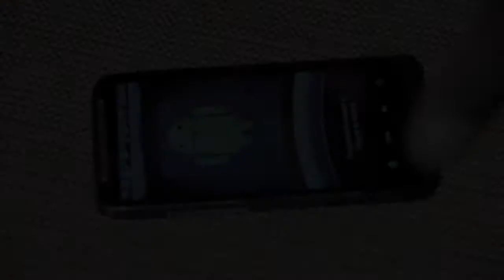King Tappa - Sexting (HOT NEW MUSIC VIDEO) Y-NOT PRODUCTIONS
KING TAPPA - SEXTING (OFFICIAL MUSIC VIDEO)

ARTIST : KING TAPPA
TITLE : SEXTING
PROD : Y-NOT PRODUCTIONS (JAN 2013)
DIR : JOSEPH SAMUEL / JOE ASH PRODUCTIONS